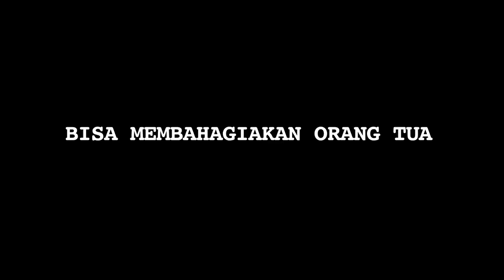Keluar dari Manajemen Mak Vera, Ncess Nabati Akui Lebih Sukses - Cumicam 13 Februari 2019